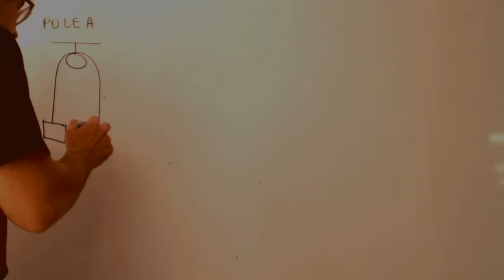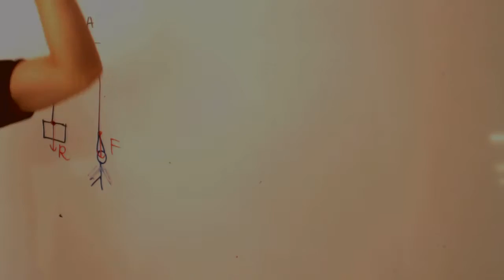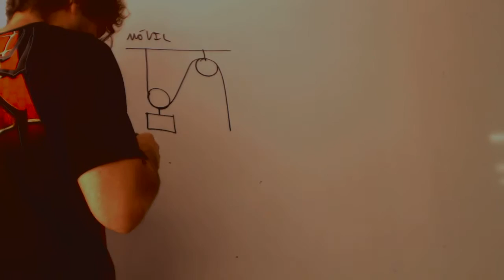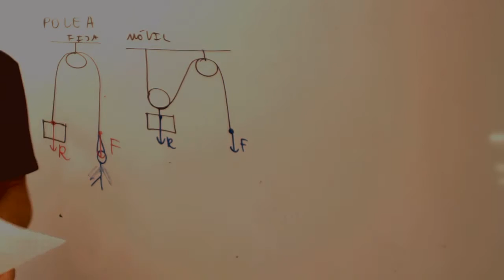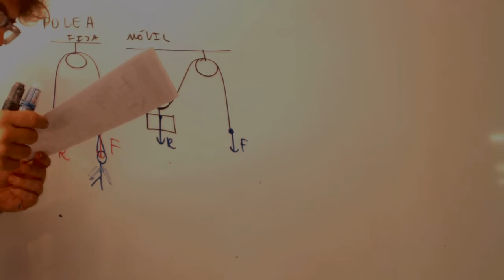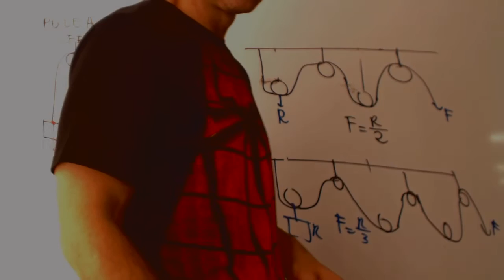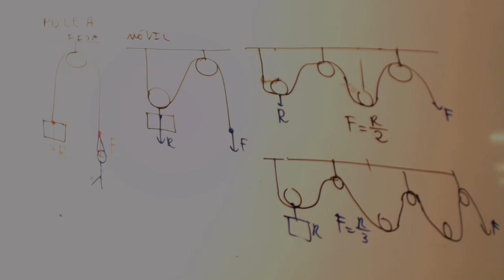Poleas y polipastos Tecnologia 2 ESO Academia Usero Estepona